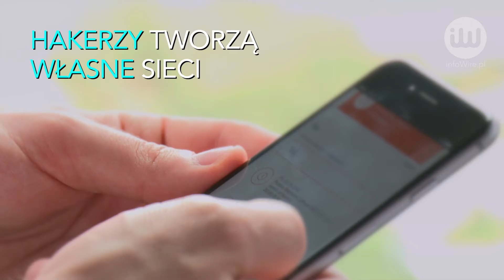Wifi w miejscach publicznych